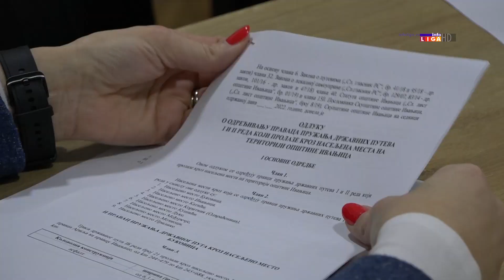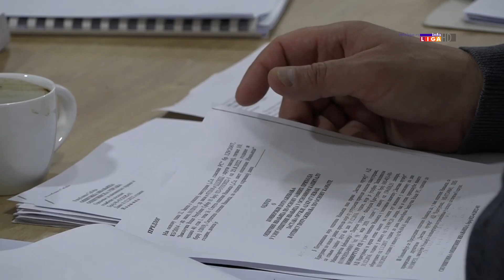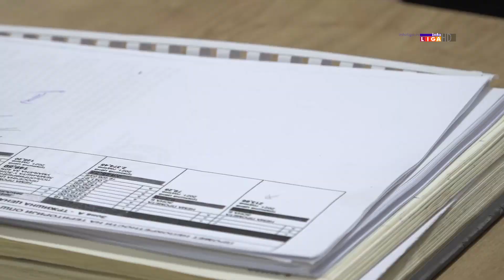Opštinsko veće u Ivanjici usvojilo drugi rebalans budžeta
Na današnjem zasedanju Opštinskog veća u Ivanjici usvojen je predlog nacrta rebalansa budžeta koji ide dalje u skupštinsku proceduru. Drugim rebalanskom umanjeni su ukupni tekući prihodi za 5 miliona dinara tako da će novi, umesto 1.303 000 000 dinara biti, 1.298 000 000 dinara. Zamenik predsednika opštine Ivanjica, Nenad Glavinć, istakao je da je značajan deo sredstava opredeljen za  regulaciju toka reke Moravice.